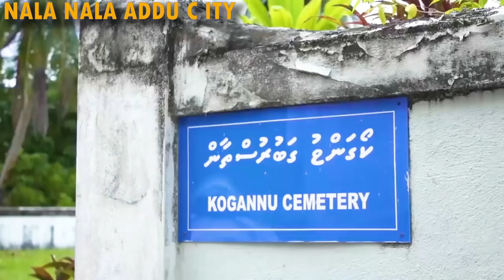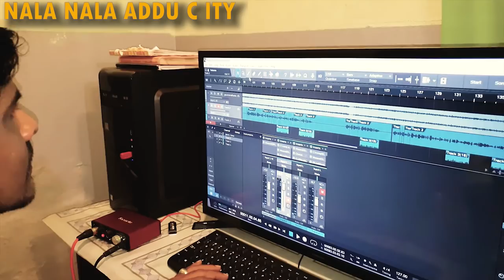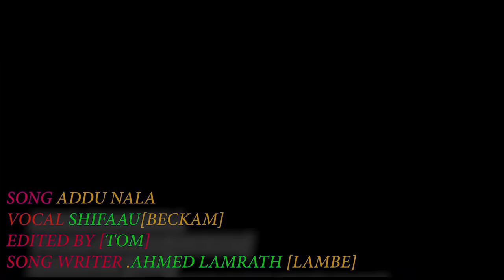Nala nala addu city song